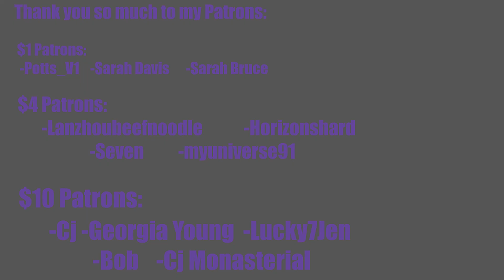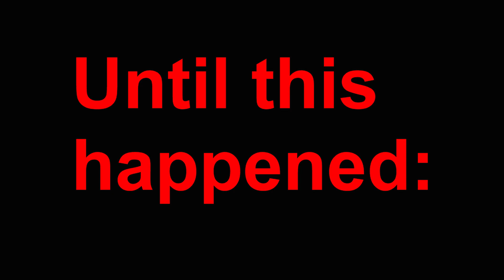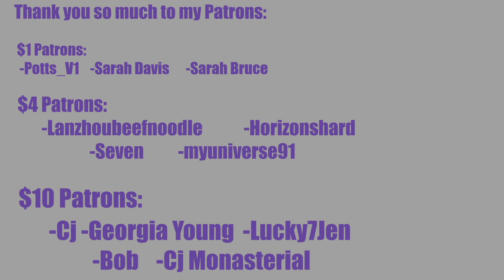LOONA REACTIONS ARE BACK!!! 이달의 소녀 (LOONA) "NCT 127 (엔시티 127) - Cherry Bomb" Dance Cover Reaction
Thank you so much to Bundichundi and any other Orbit who has shown me great kindness and patience over the last year, even though I had basically sworn off reacting to LOONA. I always knew that most Orbits were nice and reasonable, but for some reason my first couple of LOONA reactions seemed to mostly get negative attention which put me off of reacting to the group for a long time. What you just watched was the exact moment I realized LOONA are too talented to be ignored any longer. I will be reacting to So What soon, and after that, I will probably just react to whatever comment gets the most likes.

REACTION STARTS at 0:58

INTRO

◾Intro: YouTube.com/UNDERfireGAMER